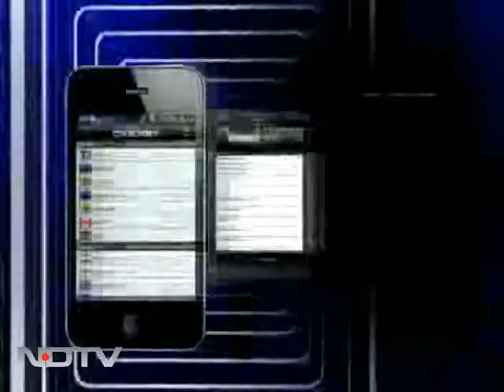Abhay Deol's first love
Abhay Deol talks about why he'd stick to his books above all else and his propensity for meaningful roles. But what are the actor's plans when it comes to rocking his own shaadi?